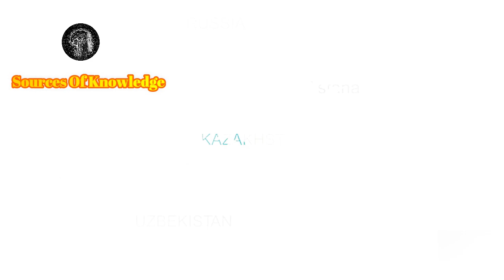History Of Kazakhstan